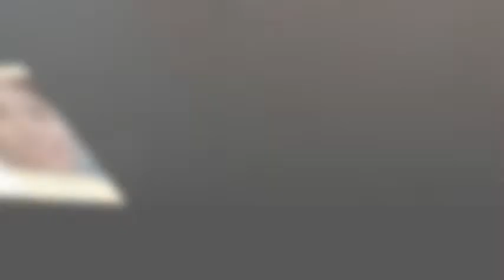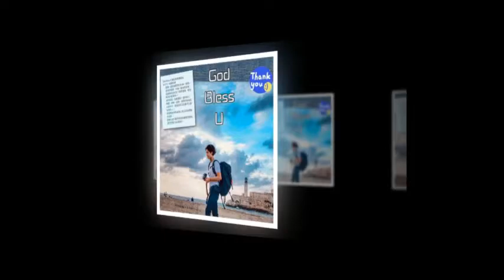Parkbogum 2018 MAMA Fan's choice in JAPAN